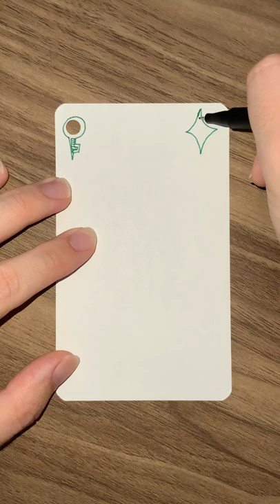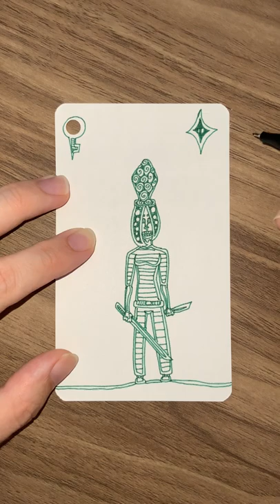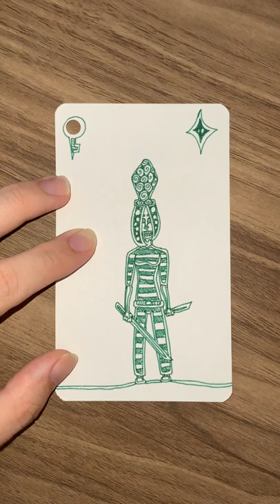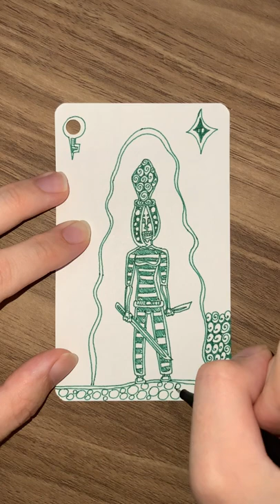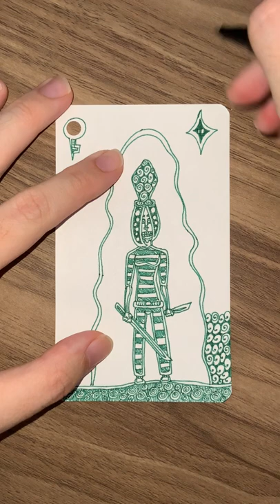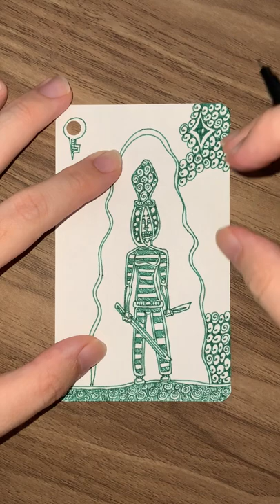II of Green Diamonds - YH Fineliner - Automatic Doodling - Part 01